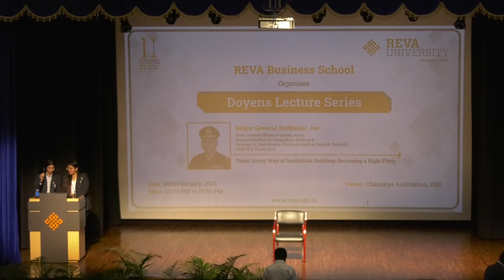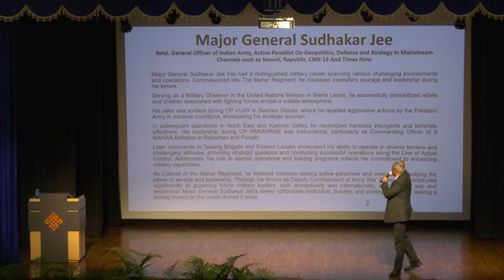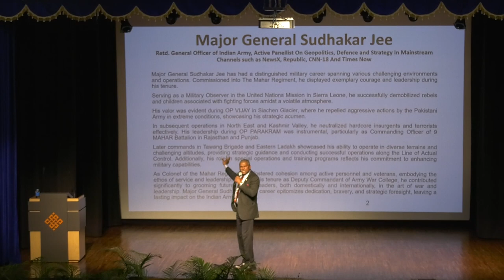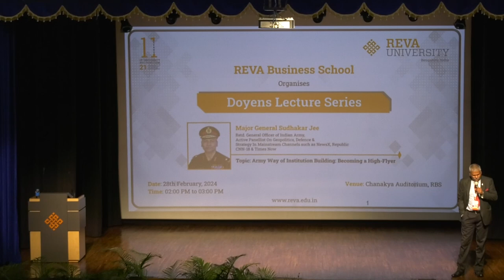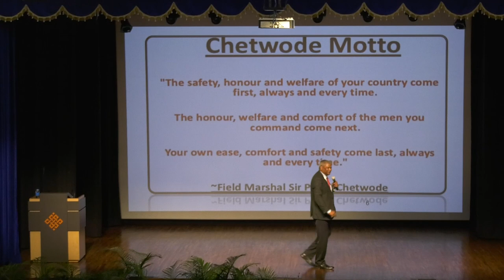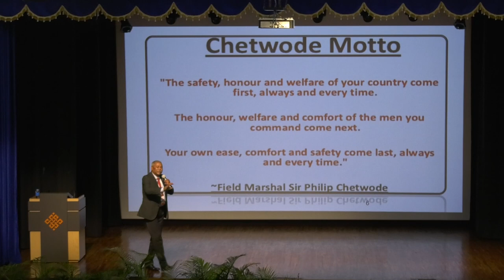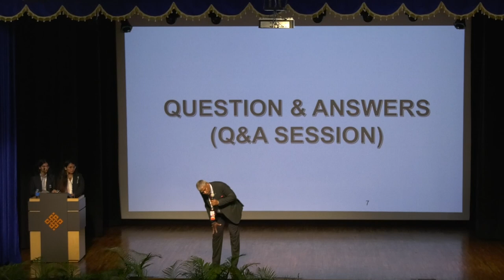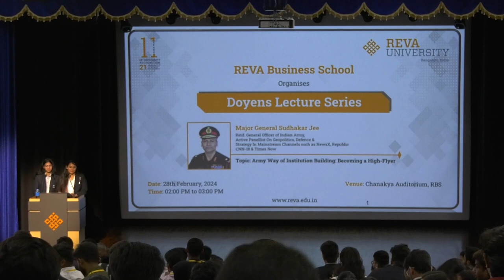RBS Doyens Lecture Series 2024 | Major General Sudhakar Jee | 28 February 2024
Army Way of Institution Building: Becoming a High-Flyer